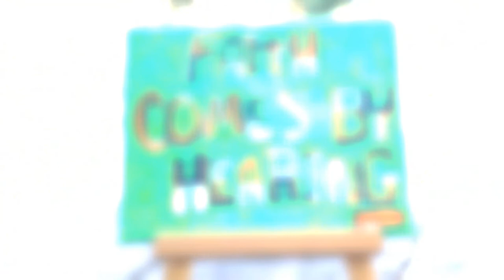Daily Doses Season Two (Ep. 32)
[Leviticus 10-12]